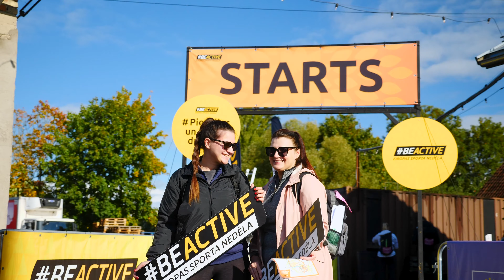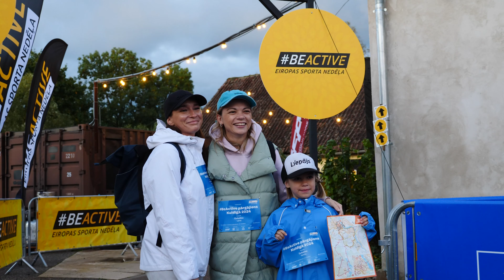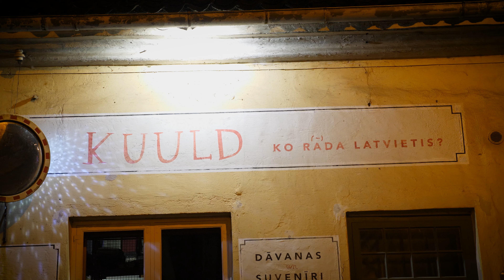BeActive pārgājiens 2024 Kuldīgā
Lielais BeActive pārgājiens Kuldīgā pulcēja gandrīz 3800 dalībnieku, kuri neskatoties uz lietainajiem laikapstākļiem, devās dažāda garuma distancēs visas dienas garumā. 🌦️

Kā min viena no dalībniecēm: "Pirmo reizi piedalījos šāda veida pasākumā – esmu sajūsmā! Tas ir tāds enerģijas lādiņš, to nevar izstāstīt. Redzat, kā visiem smaidi līst pāri vaigiem? Kapitāls piedzīvojums!" 😊

🎥 Noskaties video un ļauj tam kalpot par iedvesmu! Atceries – arī vienkārša pastaiga ir lielisks veids, kā būt aktīvam – katra kustība ir solis uz veselīgāku dzīvi!

📌 Paldies Engures sportam (Stirnubuks.lv) par pārgājiena organizēšanu un Kuldīgai par uzņemšanu!
📌 Pārgājienu līdzfinansē - Eiropas Komisija  Izglītības un zinātnes ministrija.
📌 Paldies atbalstītājiem - VENDEN, Lidl Latvija.